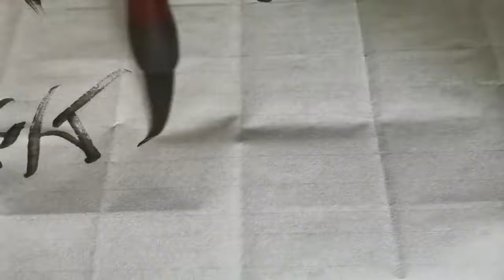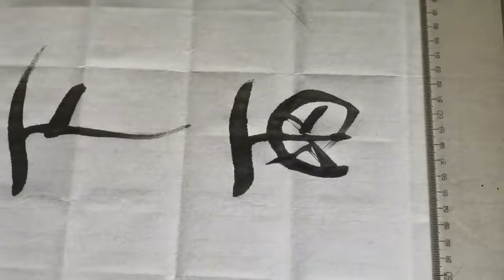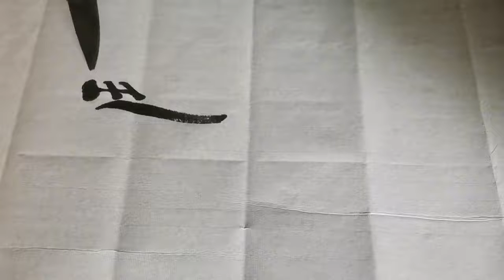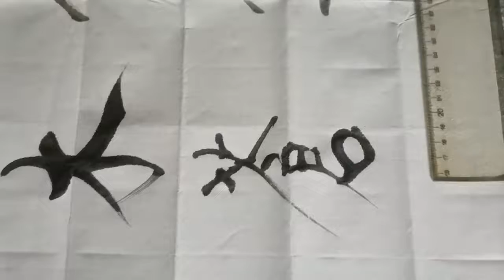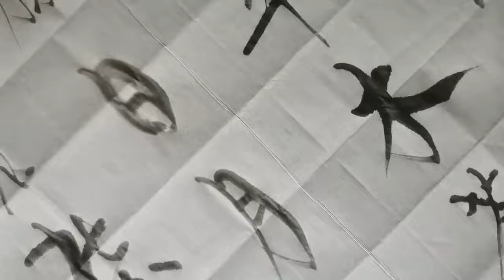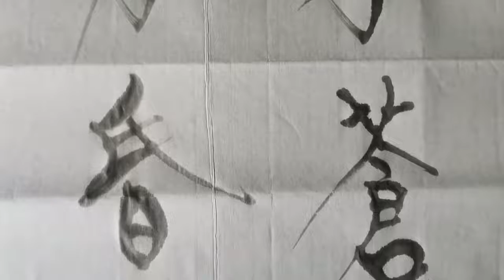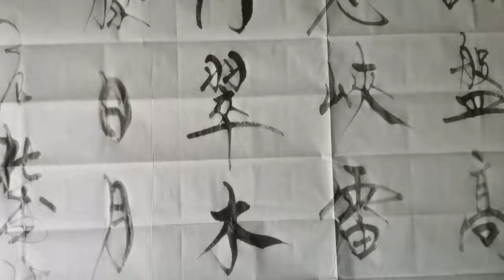书法创作中忽略结字，笔画直接服务于章法是大家思想！